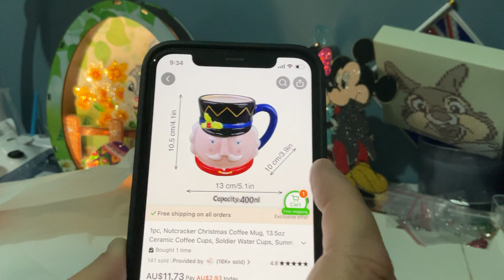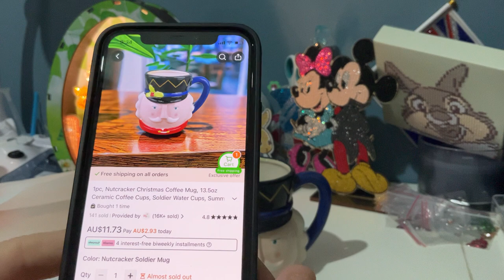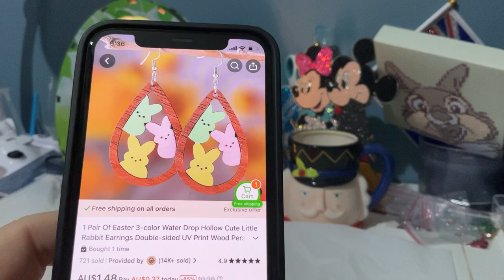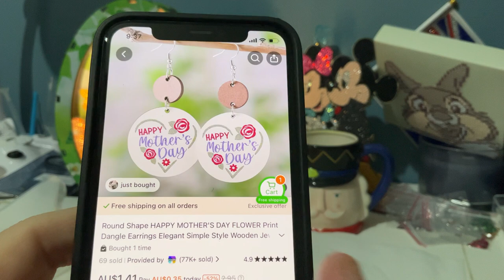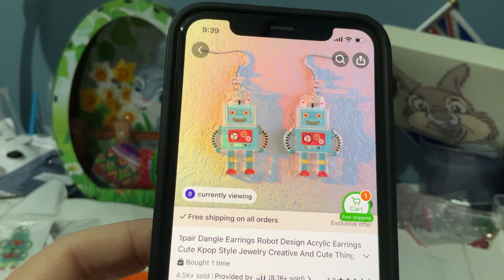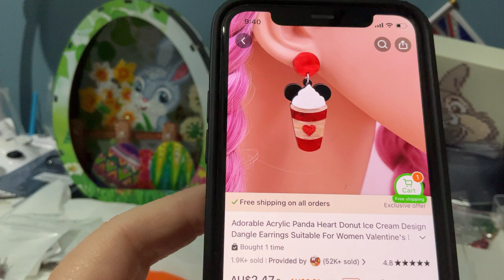Small temu order a nutcracker mug and cute earrings (sorry about the throat clearing)